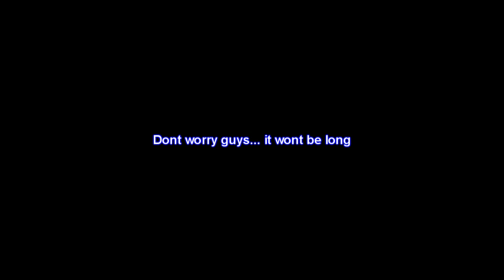Hunting Boosters ep 40 ps3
Please, dont send friend request to this account... I still dont know what I want to do with it ok? I will give everybody a chance to hunt with me, ok?

And now... more more more and more Boosters!

TOYSOULJAH13
HASSHU

xBmT_GaMeRx
xBmT_Nadeem11x

Take care and Slán!